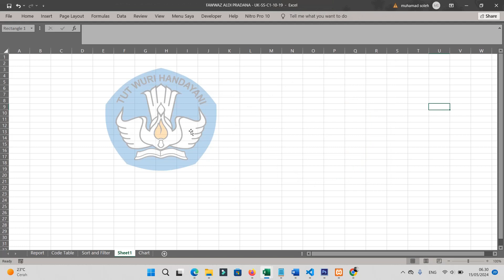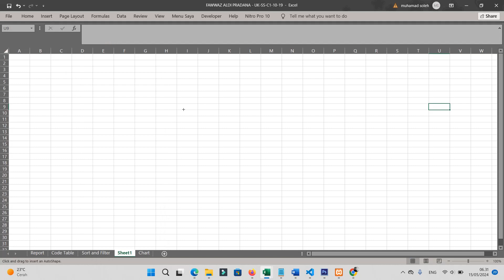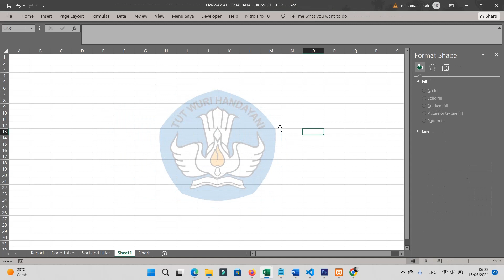Cara membuat Logo Transparan di Microsoft Excel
cara membuat logo transparan di excel
cara membuat background di excel
cara membuat background transparan di excel
cara membuat gambar transparan di excel
cara membuat gambar di excel menjadi transparan